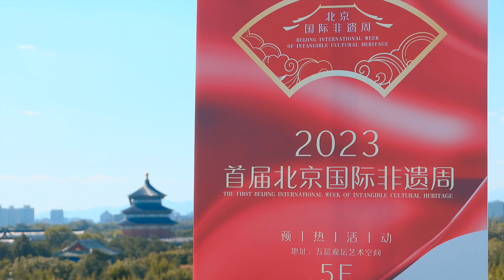The Prelude Event of Beijing International Week of Intangible Cultural Heritage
On October 9, 2023, the inaugural Beijing International Week of Intangible Cultural Heritage had its prelude event at the Hongqiao Temple Art Space in Beijing. It featured Kunqu Opera and the newly recognized “traditional tea processing techniques in China.” The official event will take place from October 22 to 25 at the China Agricultural Museum, featuring around 300 projects and 2,000 works.